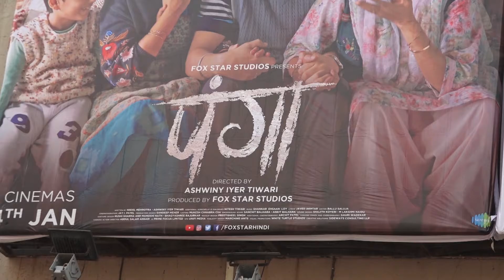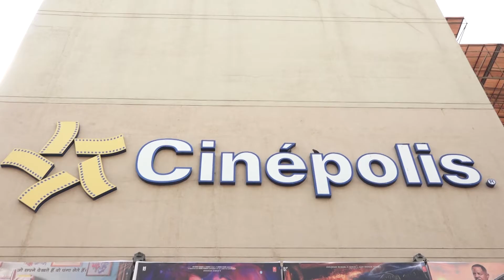Public Review For Film Panga